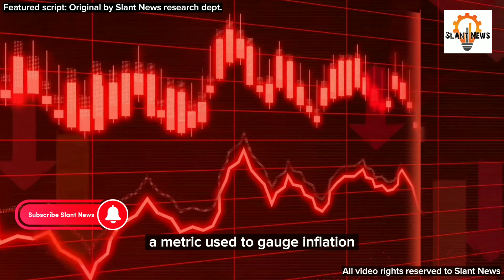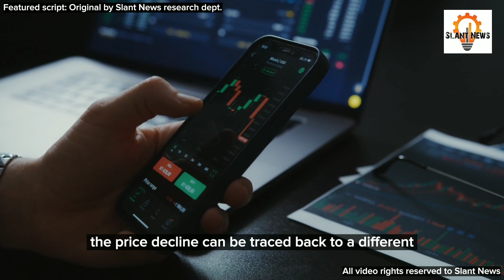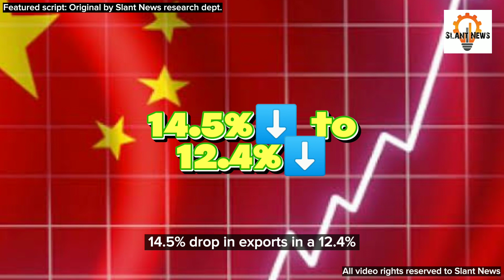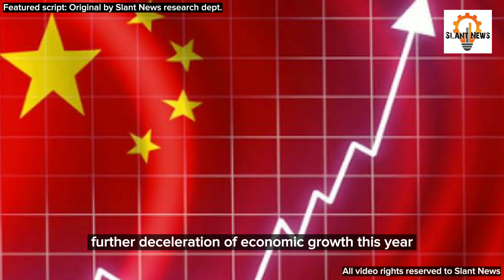China Is in Deflation! 😲 What This Means for the Global Economy and Your Wallet 💰🌏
China's Economy Faces Deflation Challenges: Consumer Prices Dip, Export Woes, and Evergrande Crisis Impact. In-depth analysis of China's deflationary situation: Consumer price index decline, trade woes, and Evergrande crisis repercussions. Explore the impact on global markets, employment, and economic growth.

🗞️ Latest News Highlights 🎥📰: The topics covered in this captivating documentary include: ⬇️

china economy deflation, consumer price index drop, export decline, Evergrande crisis, global market impact, economic growth concerns, deflation challenges, trade data, China's economic woes, unemployment worries, Evergrande fallout,

📢 IT IS VERIFIED NEWS! 📰✅

China's economy has entered a period of deflation, marked by a decline in consumer prices for the first time in over two years. The official consumer price index, a metric used to gauge inflation, experienced a 0.3% drop last month compared to the previous year. This situation is placing additional pressure on the government to stimulate demand in the world's second-largest economy. The deflationary trend accompanies lackluster import and export data, raising uncertainties about China's post-pandemic recovery pace. The nation is concurrently addressing mounting local government debt and navigating challenges within the housing market. The situation is further complicated by elevated youth unemployment, which has reached record levels. This comes as an unprecedented 11.58 million university graduates are poised to enter China's job market this year. The prevalence of falling prices complicates China's ability to alleviate its debt burden, along with the associated predicaments like reduced growth momentum, according to analysts. Daniel Murray from investment firm EFG Asset Management points out that there isn't a simple solution to elevate inflation, proposing a blend of increased government spending, reduced taxes, and more accommodative monetary policy. The origin of the price decline can be traced back to a different trajectory than that of most developed countries. Post-pandemic restrictions, many countries observed a surge in consumer spending as pent-up demand was unleashed. Conversely, China did not witness a comparable surge, possibly attributed to the country emerging from stringent coronavirus rules with a distinct economic response. Consumer prices last experienced a drop in February 2021, teetering on the edge of deflation due to subdued demand earlier this year. Factory gate prices, denoting prices charged by Chinese manufacturers, have also seen a decrease. Alicia Garcia-Herrero, an adjunct professor at the Hong Kong University of Science and Technology, underscores concerns about China's weak demand contrasting with a global awakening. She notes that deflation exacerbates debt burdens, amplifying the challenges faced. The repercussions of deflation ripple beyond China's borders, given the country's significant contribution to global goods production. While it might potentially help moderate prices internationally, an influx of discounted Chinese products into the global market could negatively impact manufacturers elsewhere. This could lead to reduced business investment and employment, affecting company profits and consumer expenditure, possibly resulting in increased unemployment. Moreover, a decline in demand from China, a major global marketplace, for energy, raw materials, and food would adversely affect global exports. China's economy already confronts multiple obstacles. Its recovery from the pandemic's impact has been slower than anticipated, as evidenced by a 14.5% drop in exports and a 12.4% decline in imports in July compared to the previous year. These trade figures compound concerns about a potential further deceleration of economic growth this year. China is also grappling with a persisting property market crisis following the near-collapse of Evergrande, its largest real estate developer. Despite the Chinese government's efforts to project stability, it has refrained from significant measures to stimulate economic expansion. To facilitate China's recovery, fostering confidence among investors and consumers is pivotal.